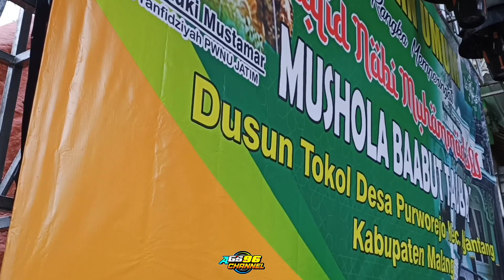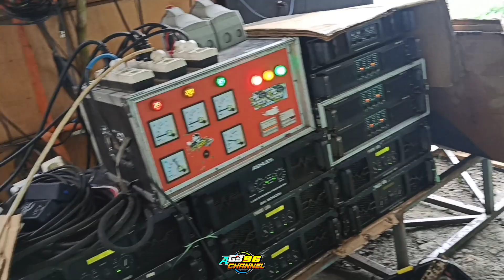Memet Sudah Ready‼️Persiapan Cek Sound 12 Sub Di Tokol Purworejo Ngantang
untuk pemesanan sound system atau kaos dll silahkan hub Masbre
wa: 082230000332